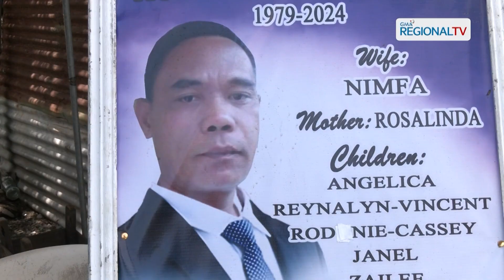One North Central Luzon: 66 na kaso ng leptospirosis, naitala ng CHD-1 mula January-August 2024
66 na kaso ng leptospirosis, naitala ng CHD-1 mula January-August 2024.